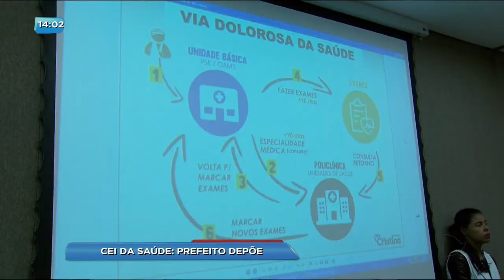BG - CEI da saúde: prefeito depõe - 27-04-2018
O prefeito Iris Rezende foi ouvido hoje pelos vereadores que fazem parte da comissão da saúde.